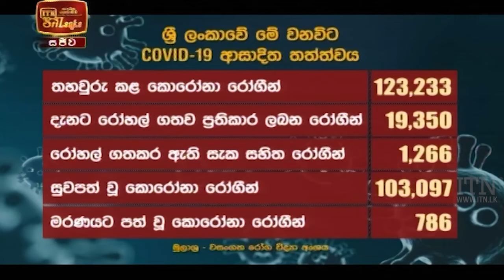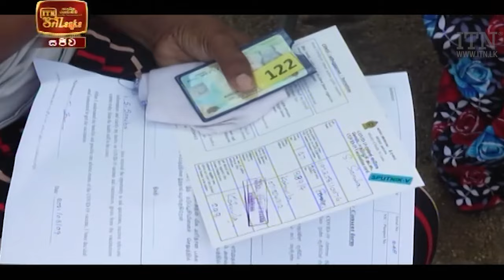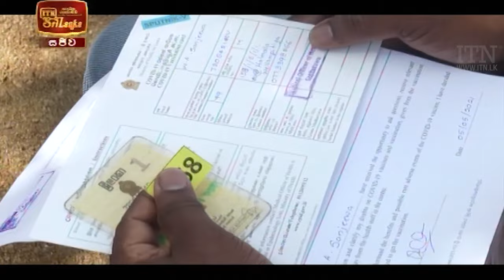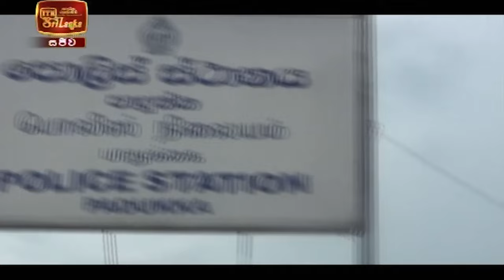ITN News 2021-05-09 | 12.00 PM